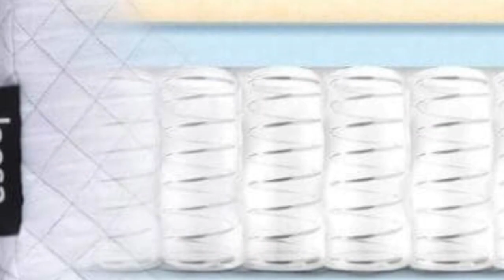Top 5 Best Mattress for Mattress Without Fiberglass Reviews Of 2024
In this video we will show Top 5 Best Mattress for Mattress Without Fiberglass Reviews, Brooklyn Bedding Plank Firm Mattress, Bear Original Mattress, Brooklyn Bedding Signature Hybrid, Leesa Sapira Hybrid Mattress, Brooklyn Bedding Aurora Luxe Mattress

👉 Best 5 Mattress Without Fiberglass Lists:

1) Brooklyn Bedding Plank Firm Mattress

2) Bear Original Mattress

3) Brooklyn Bedding Signature Hybrid

4) Leesa Sapira Hybrid Mattress

5) Brooklyn Bedding Aurora Luxe Mattress

having a quality Mattress is an important factor for maximizing your sleeping quality and some options have advanced technology to deliver a better sleeping experience With so many options to choose from,finding one that fits your budget can be complicated, so it's important to learn about some of the best options available.

In this video we'll be comparing the 5 Best Mattress Without Fiberglass that are designed for different kinds of users. We will take into account performance features and price so you can decide which is best for you. All the products on our list were selected based on their own inherent strengths and features.

We'll be comparing the Brooklyn Bedding Plank Firm Mattress, Bear Original Mattress, Brooklyn Bedding Signature Hybrid, Leesa Sapira Hybrid Mattress, Brooklyn Bedding Aurora Luxe Mattress; which are all great options if you're in the market for a best mattress.

We'll break down which Mattress is best for you and what you can expect to get in return for your money. We'll help you decide if one of the models on our list seems like a great purchase

0:00 - Intro
0:49 - Brooklyn Bedding Plank Firm Mattress
3:25 - Bear Original Mattress
5:47 - Brooklyn Bedding Signature Hybrid
8:03 - Leesa Sapira Hybrid Mattress
11:04 - Brooklyn Bedding Aurora Luxe Mattress

Program.